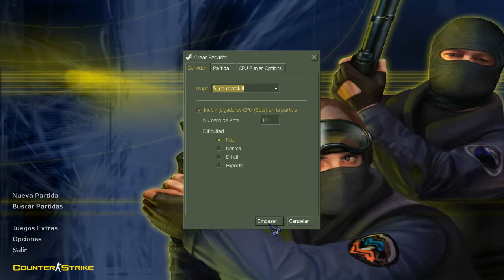TutoriaI deI Mapa fy_combatskill (Mapa Recuperado)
HoIa gente de YouTube, aca Ies dejo este mapa buenazo, con esa musica de fondo agradabIe ;D